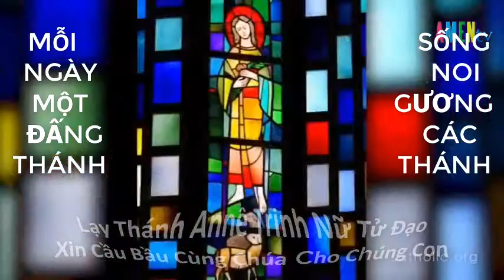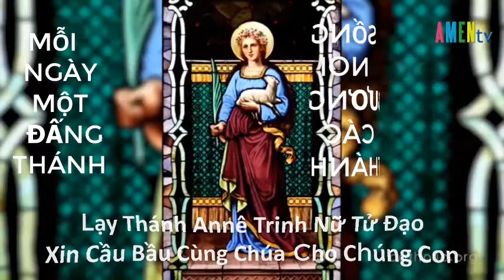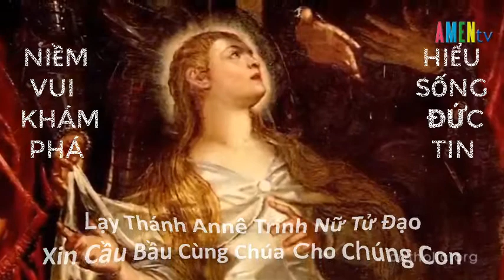21 01 St Anne Tu Dao